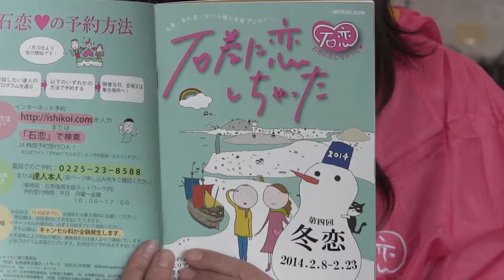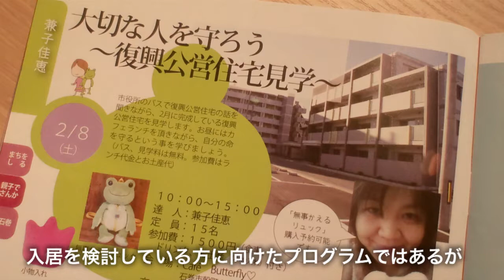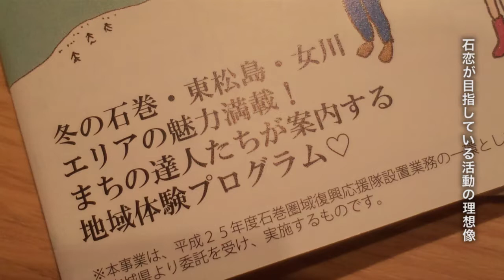２年目の「石恋」は"冬恋"から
震災から約2年になろうとしていた2013年2月、地域の復興を目指す宮城県石巻市と東松島市、女川町の住民の有志が集まり、まちづくりに向けてひとつのアクションを起こしました。「復興に向かうには、まず住民の自分たちが暮らしやすい地元を作る必要があり、そのためにはもっと地元を知ることが必要だ」と考えた有志たちが、住人が地元を好きになるきっかけとして立ち上げた地域体験プログラムが「石巻に恋しちゃった♡」（通称「石恋」）です。石巻地域に住んでいるさまざまな趣味や特技を持つ市井の「達人」の監修のもとで行なわれる体験プログラムは、地元の住民に限らずに誰でも参加することが可能。これまでの開催では、工芸品のワークショップや料理教室、観光地巡りから収穫作業体験、スポーツ、町歩きに語らいの場の提供などなど、さまざまなプログラムを用意してきました。
そして来月2月8日から23日にかけて、石恋が開催するイベントが"冬恋"です。通算4回目の開催となる今回は、48人の達人による全44のプログラムを用意。海と山、市街地から田園地帯まで併せ持つ広大な石巻地域で、これまで地元の人たちと観光客がプログラムを通じて得る体験と交流は、地元の達人たちにとっても地元の魅力を再発見する契機でもありました。その出会いが更に新たな出会いや交流の、そして達人自身が地元を知るきっかけとなっています。

今回の冬恋では、個性的なメニューが幾つか用意されました。まずは航空自衛隊松島基地が東松島の達人として、基地内部の見学ツアーを提供。基地内は航空祭などの限られた機会にのみ公開されるため、今回は非常に貴重な機会です。さらに地元で最大の工場を持つ日本製紙株式会社の石巻工場も参加します。日本最大級の工場の内部が見学できるのはめったにないチャンスです。
そして最後に、石巻市は復興公営住宅の内覧ツアーを提供してくれました。復興公営住宅（災害公営住宅）とは、震災で住宅を失ってしまい、諸事情で住宅再建が難しい方向けの公的な賃貸住宅です。プログラムでは市の職員の解説を聞きながら、実際に住宅を見学することができるそうです。見学のあとには、長らく地元でまちづくり等の活動に関わってきた達人と、災害から身を守ることについて語らう時間も用意している注目のプログラムです。基本的には入居を検討している方向けのプログラムですが、防災やまちづくりについて考えるきっかけとして非常に興味深い取り組みです。
応募は基本的に先着順となっていますので、興味のあるプログラムにはすぐに申し込むことを強くお薦めします。